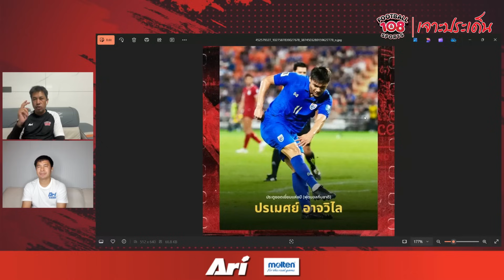ถึงเวลา ปรเมศย์ อาจวิไล แล้วหรือยัง ?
ติดตาม "ฟุตบอล108"  ได้ที่ช่องทาง